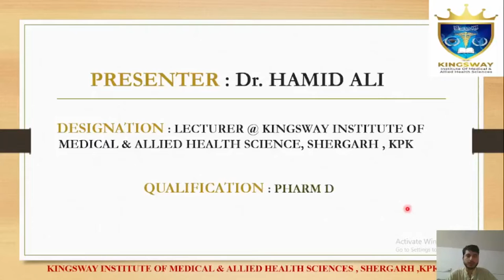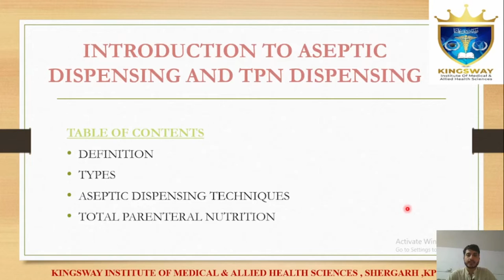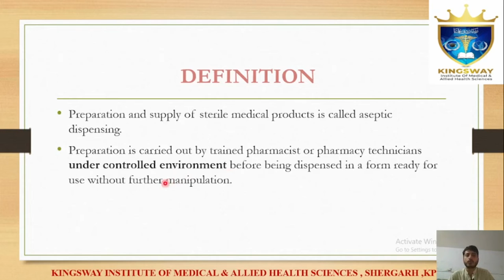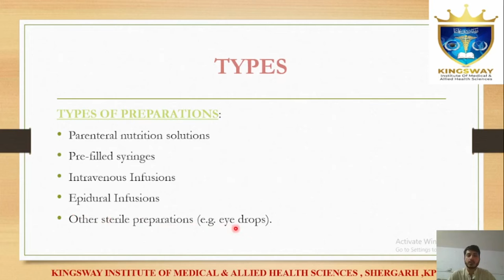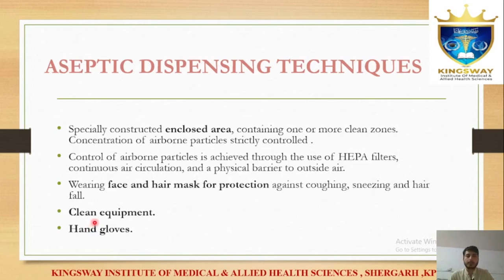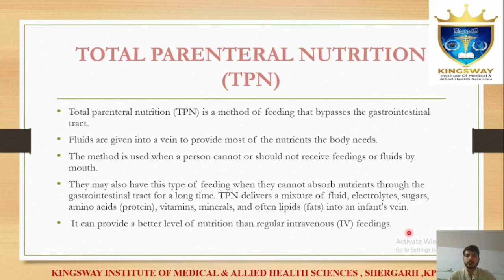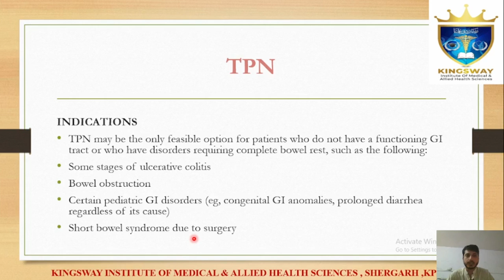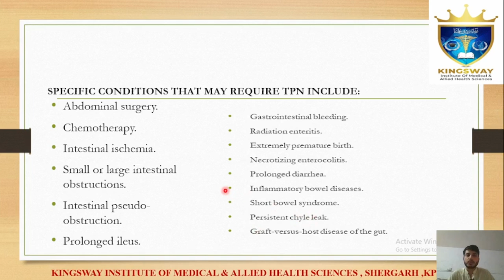Introduction to Aseptic Dispensing and TPN Dispensing | CHAPTER 9 Pharmacy Technician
This Channel is to upload lectures and presentations necessary to prepare our students in the field of Pharmacy Category-B, BS Nursing(BSN) & Allied Health Sciences programs.

Mission & Vision :
To prepare top-class Medical & Allied Health Sciences professionals, who have the knowledge and skills to deliver all modes of healthcare for the multicultural world of today and tomorrow.